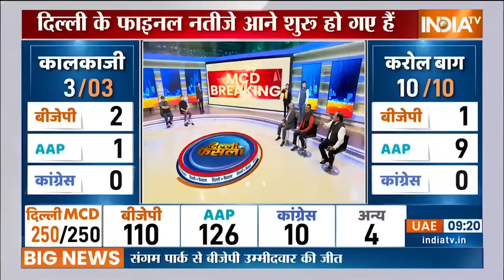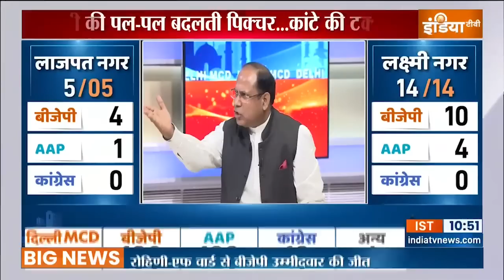Delhi MCD Election Results: दिल्ली में हिन्दू मुस्लिम इलाकों पर छिड़ी बहस | AAP | Congress | BJP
Delhi MCD Election Results 2022 | दिल्ली में नगर निगम चुनाव के वोटों की गिनती की प्रक्रिया 42 केंद्रों पर जारी है। ताजा रुझान के मुताबिक BJP को बढ़त मिलती दिख रही है, लेकिन जो आंकड़ा चौंका देने वाला है वो है शाहीनबाग वार्ड का। यहां के रुझान सबसे ज्यादा हतप्रभ कर देने वाले है। जानिए ताजा अपडेट।